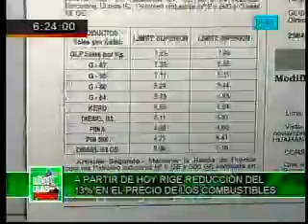13% de rebaja de combustible al 05.01.2009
13% de rebaja de combustible al 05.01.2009